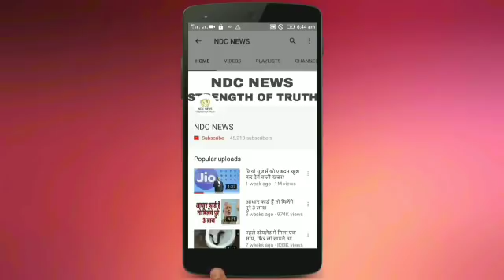2018 से ज्यादा व्हाट्सप्प के चर्चे, जाने क्यों?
नए साल का मजा हुआ किरकिरा, जश्न के बीच थमा WhatsApp,

2) अगर आपकी भी कलाई पर यह 3 और 4 लाइनें हो तो आप भी हैं बहुत स्पेशल, जानिए कैसे

4) सलमान की पूर्व भाभी मलाइका का एेसा चांदी अवतार घायल कर देगा आपको, देखें HOT PICS

5) कभी 800 रुपए में नौकरी करने वाली मुकेश अंबानी की पत्नी नीता ने शादी से पहले रखी थी ये शर्त